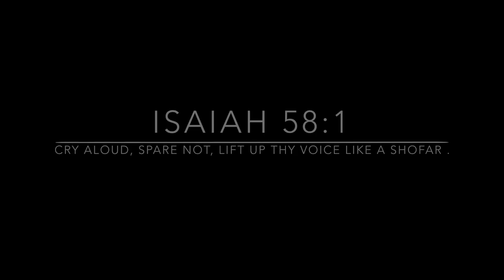Introducing Shofar Mountain